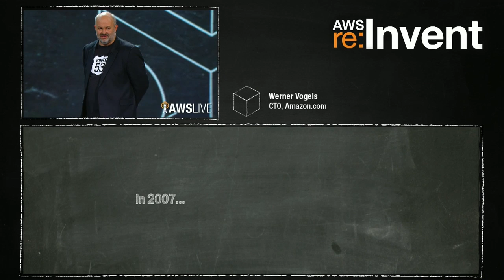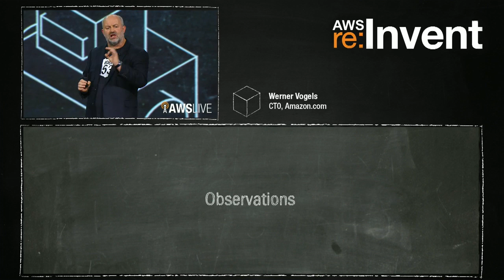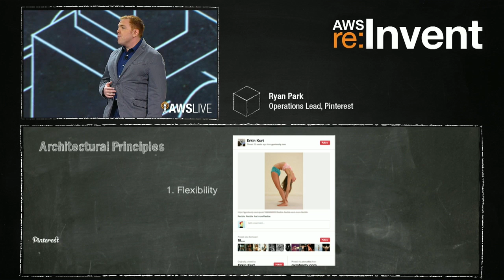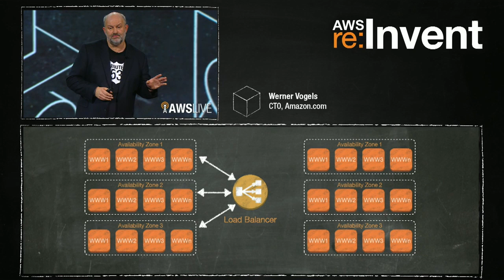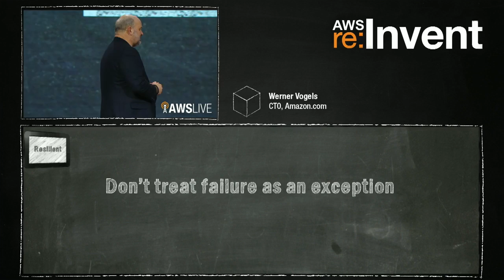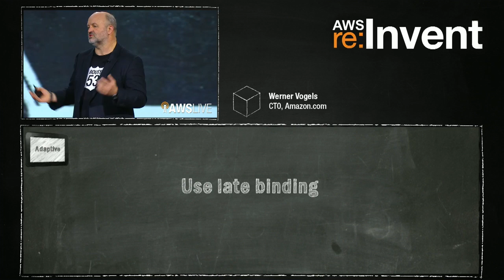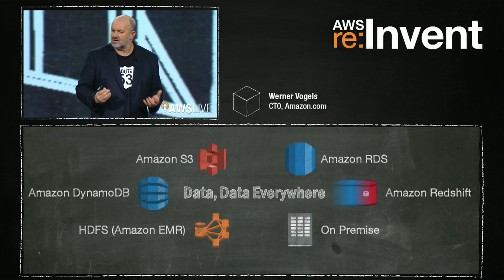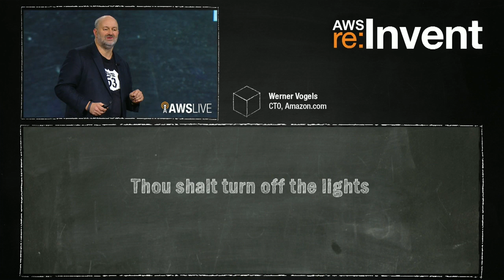2012 re:Invent Day 2 Keynote: Werner Vogels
Hear Amazon CTO Werner Vogels discuss the next generation of application architectures in the cloud.